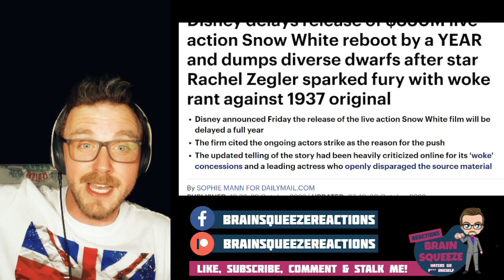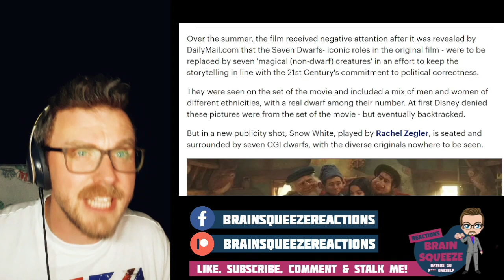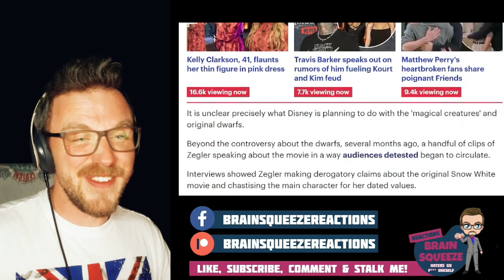WOKE DISNEY JUST GOT PUT TO SLEEP! (ADHD Reaction) | SNOW WHITE CANCELLED & I COULD NOT BE HAPPIER!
ADHD REACTOR REACTS TOO ... SNOW WHITE CANCELLED!
SNOW WHITE MOVIE CANCELLED!